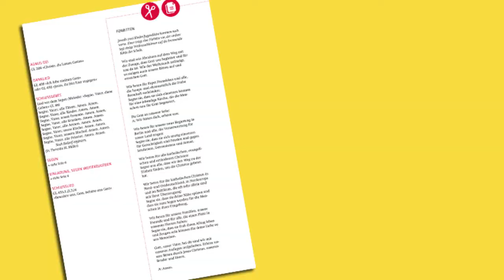Gottesdienst-Impulsheft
Unser Impulsheft zur Diaspora-Aktion mit verschiedenen Gottesdienstvorschlägen gibt es bei uns kostenlos im Shop